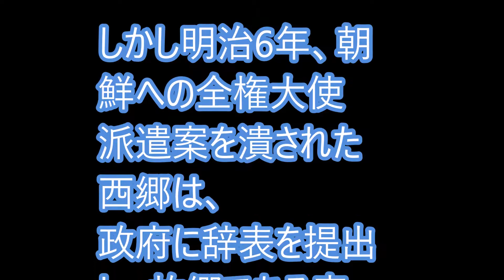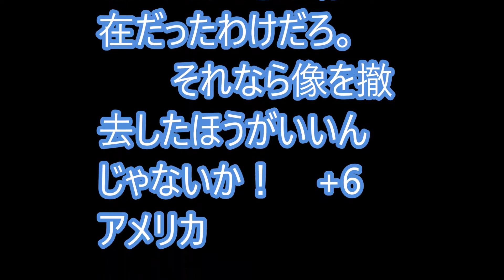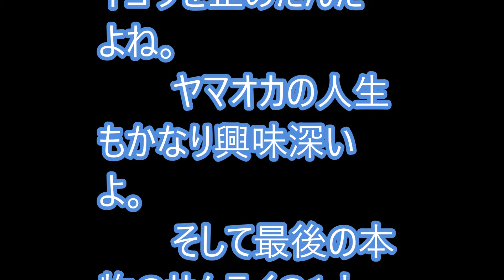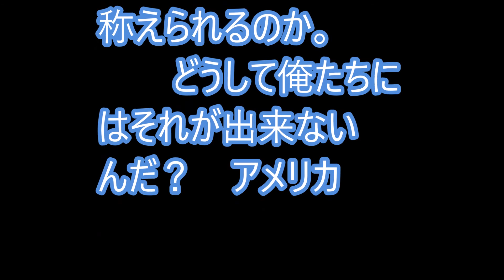海外「日本では反逆者でも英雄なのか」 米メディアが西郷隆盛の生涯を特集し話題に